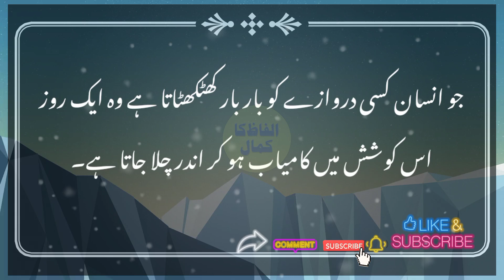Koshish|Try|Quotes Urdu|Try Again Quotes|Quotations|Motivational Quotes|Alfaz ka kamal